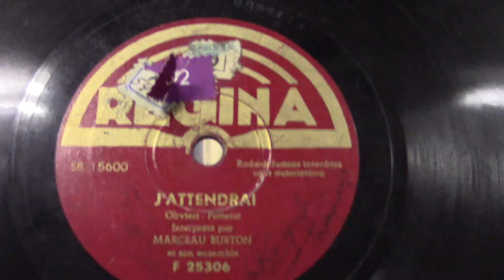Marceau Burton: J'attendrai. (1939).